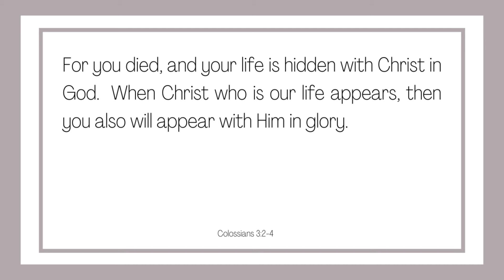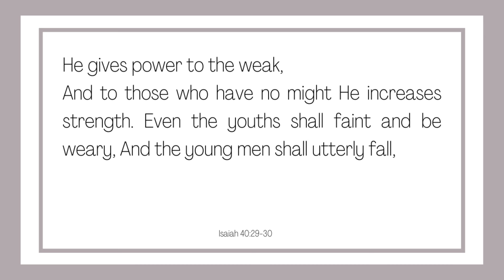God Is About To Take You To A New Level! 🚀 (Prophetic Dream)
⏰Every week I take some time to listen to the Father's heart to receive a prophetic word of inspiration for those who are part of this community. Life has a way of beating us down but God's heart is to lift us up. I pray you are encouraged!

WAYS YOU CAN GIVE TO THIS MINISTRY
(4 His Beloved is a 501 (c) 3 - all donations are tax-deductible in the US)

🕊️ SOAR FIGURINE